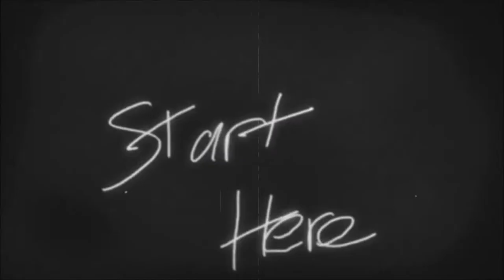Medal of Honor: Airborne - ADDESTRAMENTO #3 | [ITA]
CAPITOLO 3: USO AVANZATO DELLE GRANATE.
Ciao a tutti amici e benvenuti su questo mio nuovo video su Medal of honor in cui vi farò vedere il penultimo episodio sull'addestramento!
Buona visione.